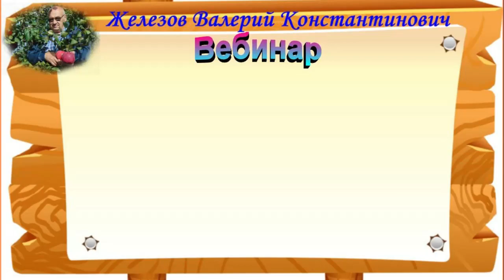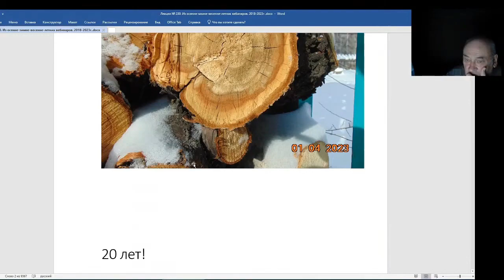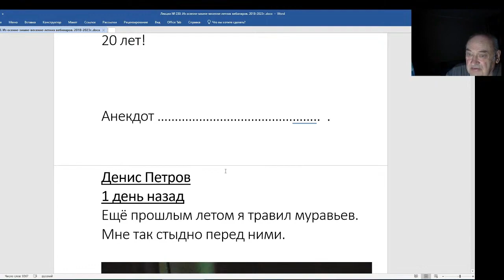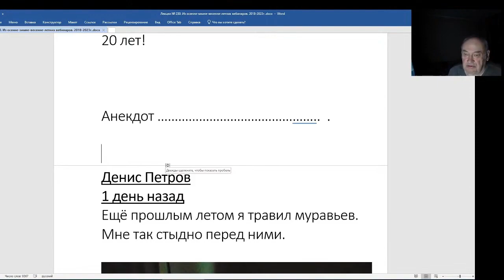Железов Валерий. Вебинар 230. ч. 9. Раны на кольцо приближают конец дерева.